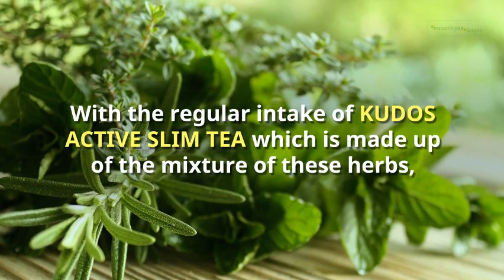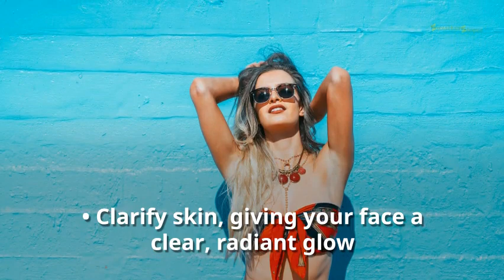Kudos Active Slim Tea,Benefits, Price, How to use, Side effects Swasthyashopee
Kudos Active Slim Tea: Act like a natural magnet to attract fat, Stimulates the body's natural metabolism, Aids in the absorption of fat and in overall digestion, Inhibits bad cholesterol and boosts good cholesterol, Aids in the process of weight loss and weight management.

swasthyashopee
swasthya shopee